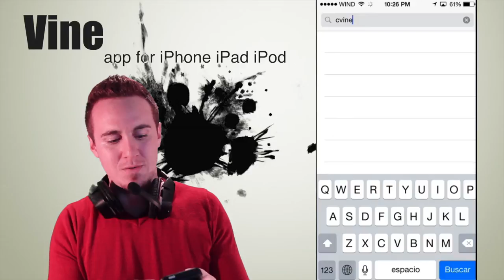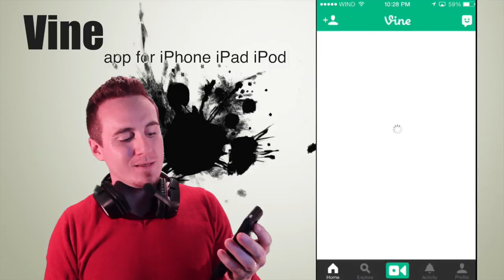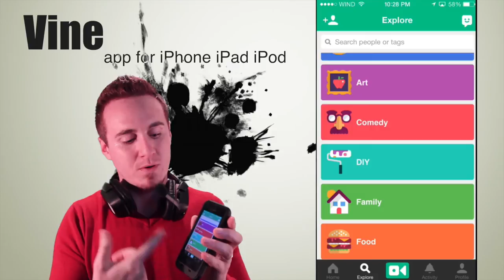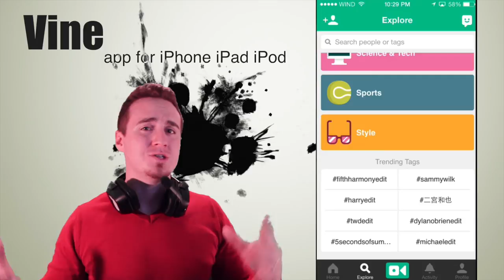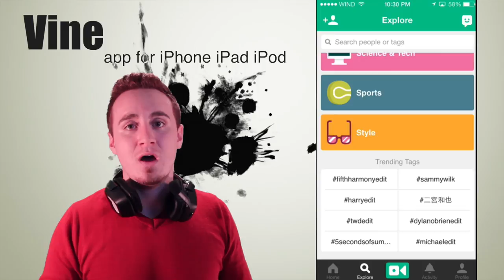Vine app how to download and how it works for iPhone iPad iPod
how to install Vine on the App Store in iTunes Apple , instructions for  iPhone 6, iPhone 6plus,  iPhone 5S iPhone 5C iPhone 5 iPhone 4S, iPhone 4 iPhone 3GS iPhone 3G iPhone 6 iPhone 6 plus iPad 4 iPad 3 iPad 2 iPad 1 iPad retina display iPad mini iPad mini retina display iPad air iPod touch 16gb 8gb 32gb 64gb 128gb, smart phone
iOS 5 ios6 iOS 7 ios8 ipod touch apple
apple cellphone
negro blanco, silver, gold, black white ,
tutorial
Samsung Android